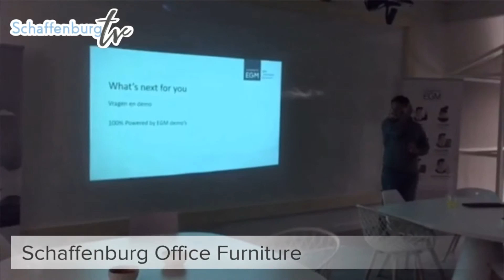The DOME by Schaffenburg Office Furniture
The DOME 1 / 10 November 2016